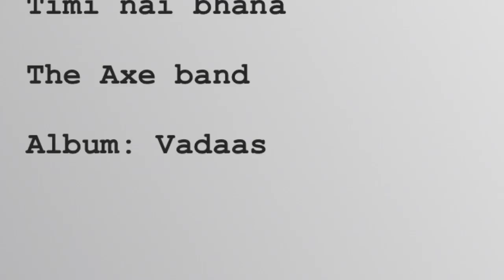Timi nai bhana - The Axe band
Song from album Vadaas
New song
The Axe band